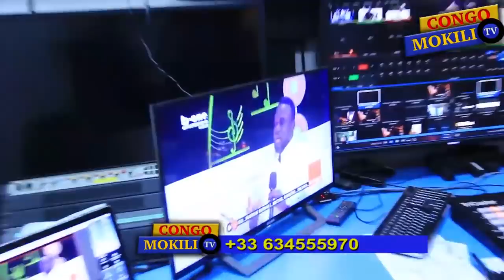CONGOMOKILI: Bitumba grave GAZ MAWETE aye kobundisa INNOSS´B na B.ONE, PAPY MBOMA akaboli bitumba